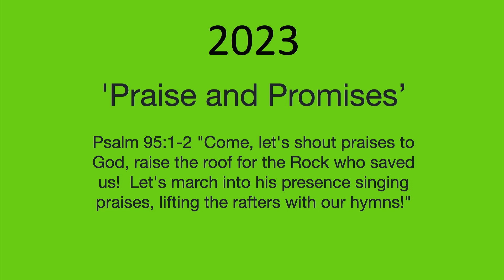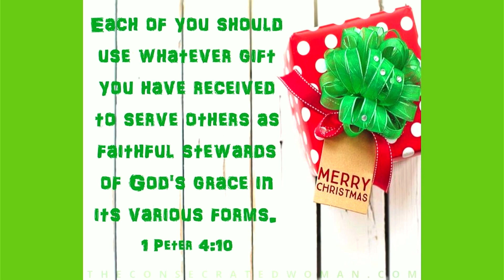Sunday Service for December 17, 2023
PRELUDE - Kathy Widrick
Worship Leader - Lyndon Lehman
Song - Rob Thomas-:) Little Wonders (Lyrics)
Singing - Shirley Merry
Advent Reading/Candlelighting - Caroline Virkler,
 Madelyn and JoyAnna Planck